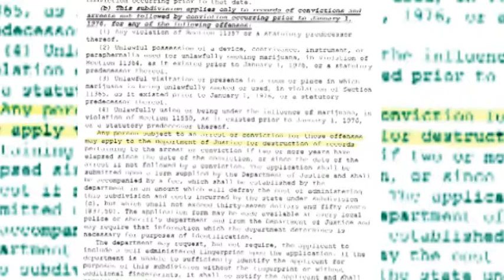Concealed Fairness - Feb 13th, 2014